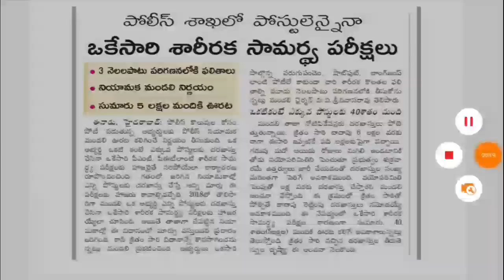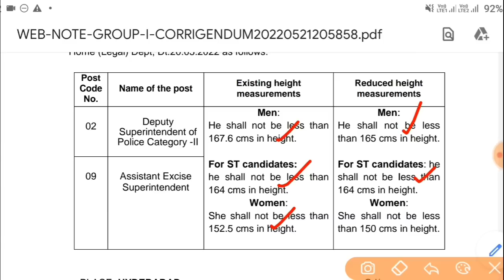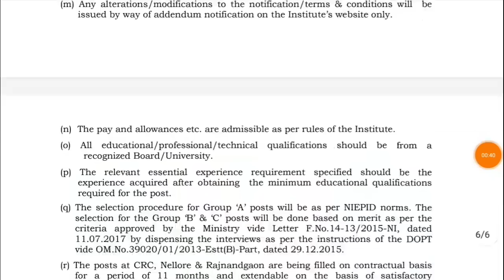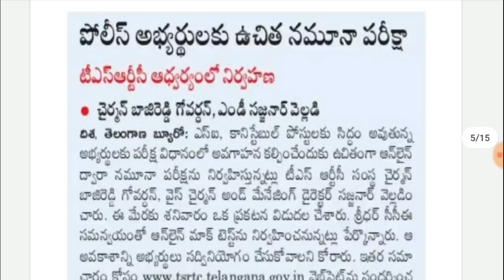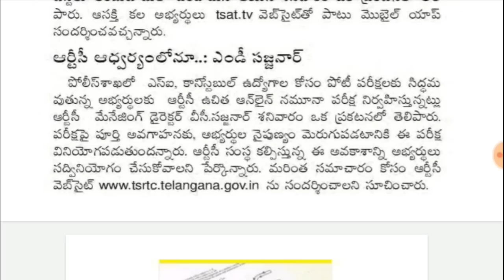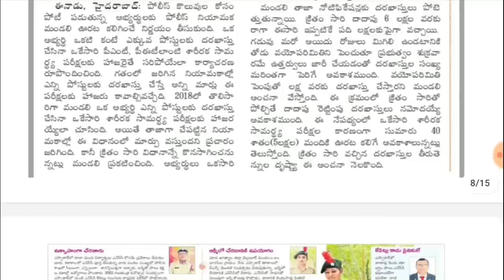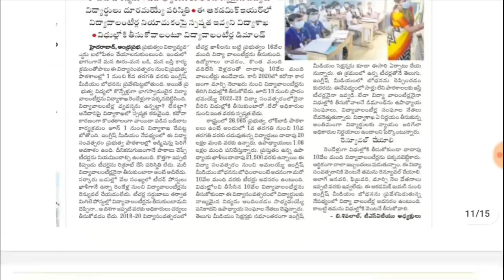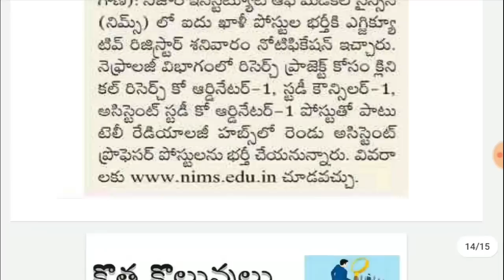TSPSC పెద్ద గుడ్ న్యూస్-ఉత్తర్వులు జారీ || Tspsc Latest News Today || Ts Police Latest Update